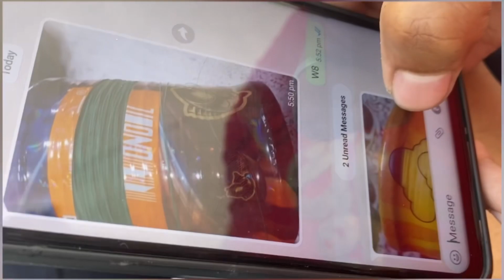Kite flying with frndz full hawa ( Bhot besti krayi aryan ne)please subscribe to my channel